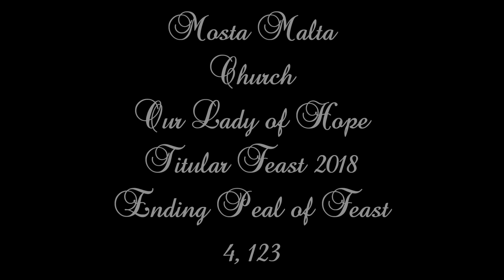Mota ta' l-Għeluq (2018 - 5.124) - Mosta Madonna ta' l-Isperanza - Festa Titulari - 4 Qniepen / 6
Mota ta' l-Għeluq il-Festa ta' Madonna ta' l-Isperanza - 2018
The Ending Peal of Feast of Our Lady of Hope - 2018

This church has five bells normally use four bells.
The big bell cast in 1828.
In 2018 they add another bell, it's probably the ship bell.

Tones of Bells;
DO#6 - CIS''''
SIb5 - B'''
FA5 - F'''
DO#5 - CIS'''
LAb4 - AS''

Camera - The SLR Camera & GoPro Hero 5 X2